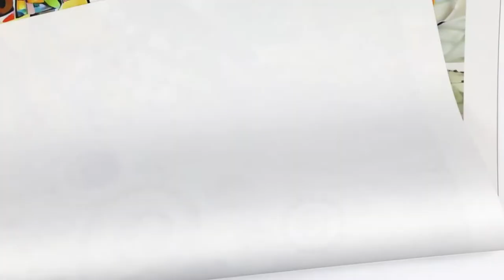Fenix Art & Design Gallery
Poster Tree of life by Gustav Klimt-Wall Art on Canvas Scandinavian-The painting is not handmade, it is printed by machines
Descrizione
Tree of life by Gustav Klimt/Landscape/Scandinavian Posters and Prints/Modern Wall Art Picture.
The painting is not handmade, it is printed by machines
Preparing the shipment takes 1 - 3 working days
Delivery methods:

1)Priority Mail delivery is from 10-15 working days.
2) Express delivery (FedEx) is from 7-10 working days.
The shipping cost is $ 55.
Note:
For express shipping ( FedEx) we need your phone number so that we can send your order.
Send us your exact phone number with the prefix. Thank you!
Description:
Polyester canvas
Environmental friendly giclee ink
Production with the highest standard
Frame not included (To keep down the shipping cost and avoid the frame damaged on shipping, no inside frame, no outside frame, only canvas.)
Home Decor: Living Room, Kids Room, Bedroom, Kitchen, Study Room, Office, Bar and so on
Packing and Shipping: Rolled with a rigid tube inside to protect it
Dimensions are in cm: 1 inch = 2.54 cm

High-quality materials. Canvas Print. All images are printed with high-quality pigment inks and deliver a fantastic color result with high contrasts. High-quality canvas, waterproof, dirt and scratch resistant, lightfast.
Our sales website is